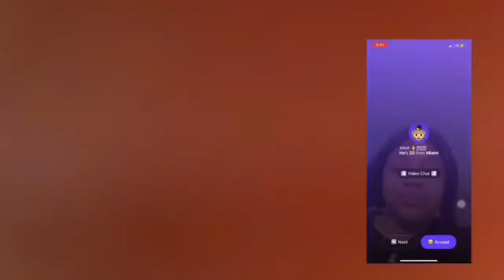Telling Random People Rate Me 1-10 | Monkey App 🤣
Like this video and comment new topics for me ‼️